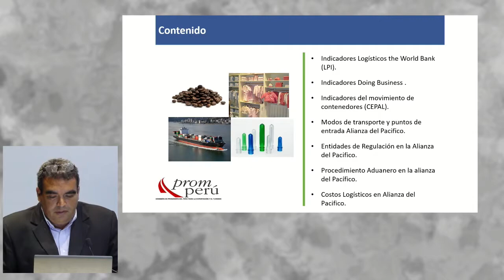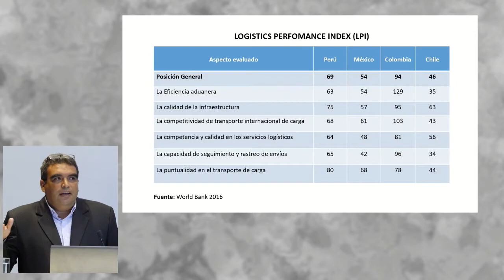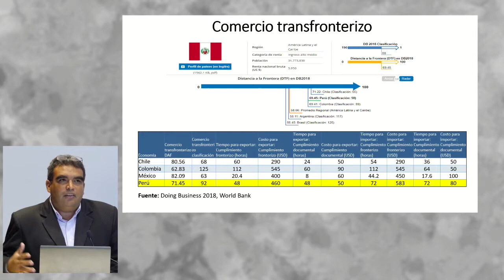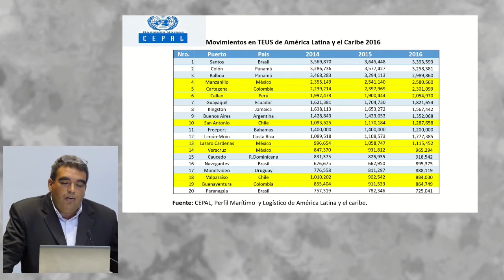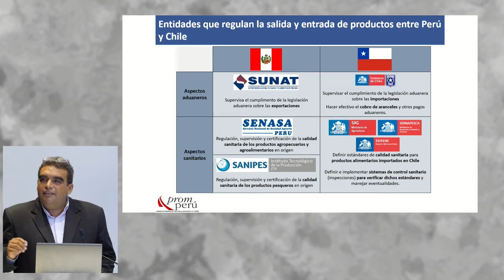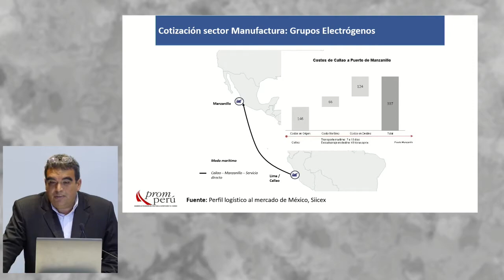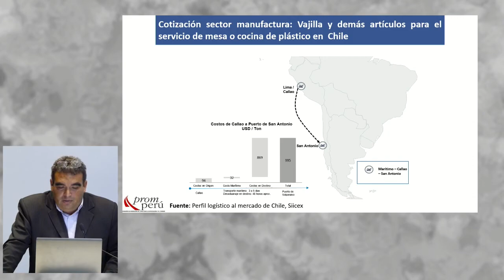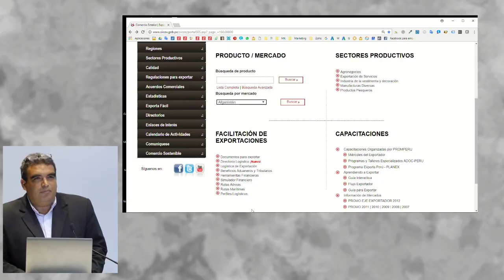Logística para Exportar a los países de la Alianza del Pacífico: GANOZA, Juan (02 de Mayo)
"Logística para Exportar a los países de la Alianza del Pacífico"